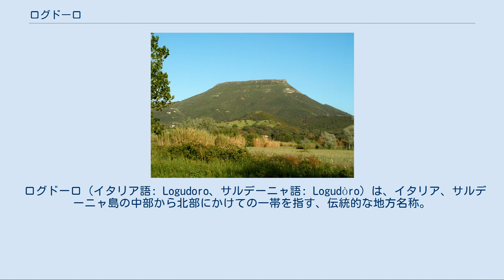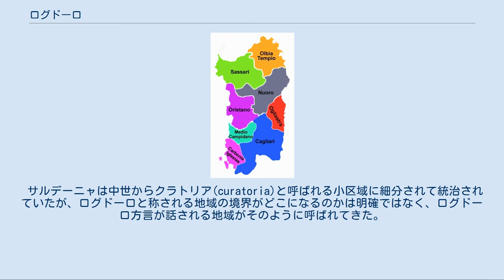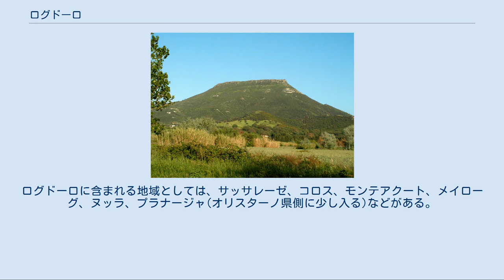ログドーロ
ログドーロの典型的な景観。
背景はモンテ・サント火山のメサ台地。
 ログドーロ（イタリア語: Logudoro、サルデーニャ語: Logudòro）は、イタリア、サルデーニャ島の中部から北部にかけての一帯を指す、伝統的な地方名称。
この地方の言語は、サルデーニャ語ログドーロ方言と称される。
「ログドーロ」とは、文字通りに解せば「黄金の土地」という意味である。
 中世のサルデーニャ 現代のサルデーニャ この地方の大部分は、火山性の土壌に覆われており、サルデーニャ島内では最も肥沃な土地になっている。
このため、多数のヌラーゲ（石搭状の巨大構造物）の存在が示すように、この地方には先史時代から居住者がいた。
ローマ帝国の統治下では、帝国領域内でも有数の穀物生産地となり、いくつものローマ軍団がこの地域に駐屯して、ローマに服属しなかった島の中央部に拠る先住民の攻撃を防いでいた。
 中世には、当時サルデーニャ島を四分割していた王国に準じる国々のひとつジュディカート・ディ・トッレス（ジュディカート・ディ・ログドーロ）の中心となり、この国の当初の首都はアルダラに、後の首都はサッサリに置かれた。
この地方の農村部には、この時期に遡る多数のロマネスク建築様式の教会が残されている。
その後、14世紀以降、アラゴンによるジュディカートの征服を境にログドーロは没落し、やがて行政機能は島の南部にあるカリャリに移ってしまう。
18世紀以降、サヴォイア家が支配したサルデーニャ王国の統治下では、ログドーロは反政府勢力の拠点となった。
 20世紀はじめになると、道路や鉄道の建設が繁栄をもたらすことになったが、反面ではこの地方の森林資源の大規模な破壊を招くことになった。
人口圧が高まり、当地産の穀物がイタリア市場で相対的競争力を失っていった結果、1950年代には多数のログドーロ人たちが、この地を離れざるを得なくなった。
その行き先は、当初はサルデーニャ島内の主要都市であったが、やがてイタリア北部へと人口が流出するようになった。
 サルデーニャは中世からクラトリア(curatoria)と呼ばれる小区域に細分されて統治されていたが、ログドーロと称される地域の境界がどこになるのかは明確ではなく、ログドーロ方言が話される地域がそのように呼ばれてきた。
ログドーロと称される地域は、北はオージロからヌルヴィにかけての丘陵、東はコギーナス川、南はモンティフェッル-マルギーネ-ゴチェアーノ(サルデーニャ語では、コステーラ Costèra と呼ばれる)を結ぶ線を地形的な境界として、概ね区画される。
ログドーロに含まれる地域としては、サッサレーゼ、コロス、モンテアクート、メイローグ、ヌッラ、プラナージャ(オリスターノ県側に少し入る)などがある。
 主な町として、いずれもサッサリ県のオツィエーリ、イッティリ、オッシ、ボノルヴァ、プロアーゲ、ポッツォマッジョーレ、ティエージがあり、その他の著名な場所としてサッサリ県のパッターダ、オルビア＝テンピオ県のブッドゥゾ、オスキリ、ベルキッダなどがある。
 ログドーロ方言は、サルデーニャ語の文語と見なされており、リンバ・サルダ・コムーナ（2006年に公式に採用されたサルデーニャ語の書記法：LSC）の基礎となった。